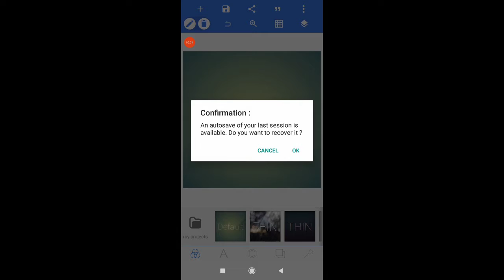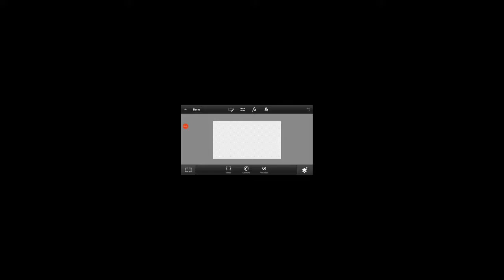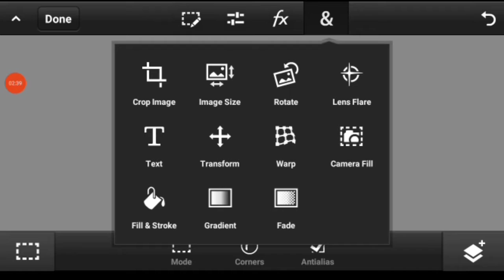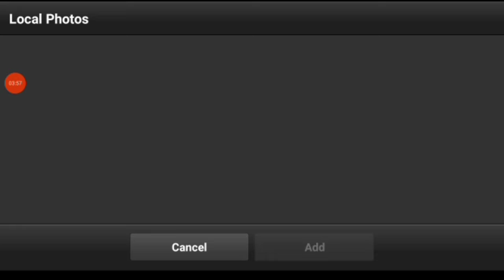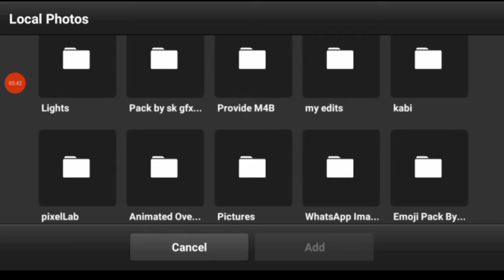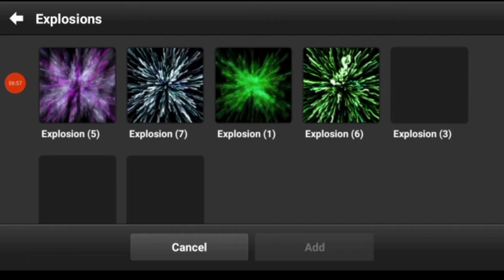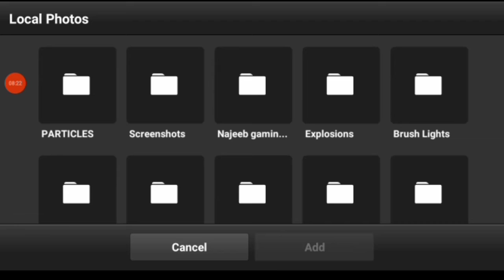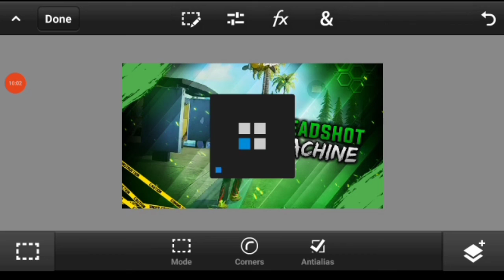How to make epic free fire montage thumbnail in tamil